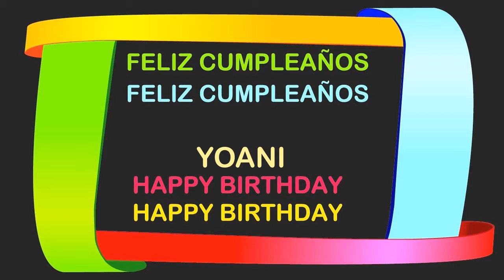Yoani Birthday Postcards & Postales